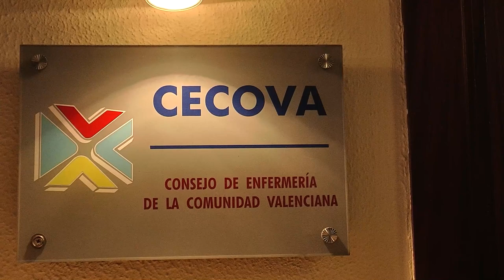CECOVA celebra que el Alto Tribunal estime los recursos contra el título de FP| Cecova TV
El Consejo de Enfermería de la Comunidad Valenciana ha considera un éxito profesional que el Tribunal Supremo haya estimado parcialmente los recursos presentados por la Mesa de la Profesión Enfermera, contra el nuevo título de Formación Profesional de “Supervisión de la atención sociosanitaria para la promoción de la autonomía personal”.